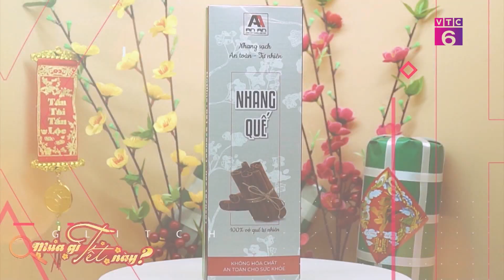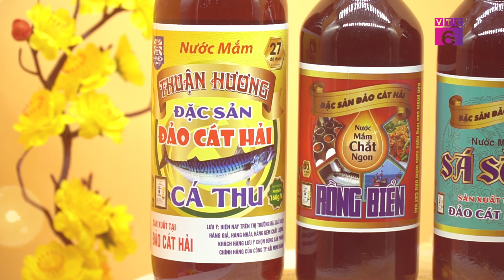[Mua gì Tết này] NƯỚC MẮM HẢI MINH ĐĂNG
Cát Hải - Hòn đảo xinh đẹp thuộc thành phố Cảng Hải Phòng - không chỉ nổi danh là một điểm du lịch lý tưởng với  biển xanh và bãi cát trắng trải dài, núi rừng hoang sơ... mà còn nổi tiếng khắp cả nước với các thương hiệu nước mắm Cát Hải. "Mua gì tết này?" lần này vinh hạnh mang đến sản phẩm nước mắm mang mang hương vị đặc trưng của miền biển Cát Hải – nước mắm Hải Minh Đăng. Sản phẩm đã được đăng kí độc quyền nhãn hiệu – Nước Mắm Đảo Cát Hải, được người dân khắp cả nước tin dùng.
Với việc ra mắt sản phẩm nước mắm sá sùng, đây là dòng sản phẩm thứ 4 của Công ty TNHH thủy sản Hải Minh Đăng có mặt trên thị trường sau một năm doanh nghiệp thành lập và hoạt động trong ngành chế biến nước mắm truyền thống. Trước đó, công ty đưa ra thị trường các sản phẩm: nước mắm cá thu, chắt hạ thổ và rồng biển. 10 tháng qua, sản lượng nước mắm tiêu thụ của công ty đạt 8.100 lít.
Tết này với các món ăn truyền thống đặc trưng, nước mắm Hải Minh Đăng sẽ giúp bữa ăn của chúng ta thêm tròn vị, ấm cúng, tôn thêm hương vị của các món ăn!